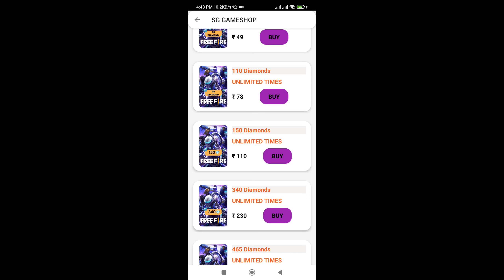Free Fire New Chroma Future Event ll How To get Free Chroma Future Event Bundle ll DIVIDED GAMER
24 February Chroma Future Event

freefire​newupdate​
tonight​updates​

1) aaj raat 12 baje kya aayega free fire
2) aaj raat 12 baje ka updates freefire
3) tonight update of free fire in india
4) Free Fire 22 february New Event
5) Free Fire 22 february Events
6) aaj raat 12 baje ka Updates freefire
7) aaj raat 12 baje kya aayega free fire
8) Free fire 22 february Updates
9) आज रात 12 बजे क्या आएगा

1. Garena Free Fire Indonesia
 2. Garena Free Fire Brazil
3. Garena Free Fire Brasil
4. Garena Free Fire India
5. Garena Free Fire Indonesia
6. Garena Free Fire Singapore

😁 Related Tages 😁

1. Tonight update of free fire
2.Tonight update ff
3. Tonight update
4. Today night update free fire
5. Today night new event free fire
6. To night update free fire
7. To night update ff
8. To night update of free fire
9 To night update of ff
10. Aj rat 12 tar update free fire
11. Tonight update of free fire
12. New event 22 february

🥱 Related Queries 🥱
hu
1. Aaj raat 12 baje ka updates freefire
2. Today night update free fire
3. Free fire 22 february new event
4. Aaj rat 12 baje Kya aayega free fire
5. Free fire 22 february tonight updates
7. 22 february tonight updates free fire
8. Free fire 22 february updates
9. Free fire new event today
10. 22 february Free fire new events today

 😶 Ignore tags 😶

1) tonight update of free fire
2) tonight update of free fire ps gamer
3) tonight update of free fire today
6) tonight update of free fire store gaming
7) tonight update of free fire bangla
8) tonight update of free fire india server
9) tonight update of free fire mystery shop
10) tonight update of free fire png
11) tonight update of free fire nkt army
12) tonight update of free fire pc gaming
13) tonight update of free fire tamil
14) tonight update of free fire tomorrow
15) aaj raat 12 baje ka updates freefire
16) today night updates freefire
17) new topup event free fire
18) free fire 22 february new event
19) free fire 22 february events
20) aaj raat 12 baje kya aayega
21) free fire 22 february tonight updates
22) 22 february tonight updates freefire

1) free fire new event
2) free fire new event today
3) free fire new event tamil
4) free fire new event elite pass
5) free fire new event telugu
6) free fire new event malayalam
7) free fire new event india server
8) free fire upcoming new events
9) free fire upcoming new event
10) free fire upcoming events
11) free fire upcoming event
12) today event in free fire
13) today event in free fire tamil
14) today event in free fire in telugu
15) today event in ff
16) today event in free fire malayalam
17) today event in free fire top up
19) today event in free fire emote
20) today event in free fire problem
21) today event in free fire gun skin
22) free fire new event 22 february
23) free fire new event 22 february 2021
24) free fire new event 22 february  india
25) free fire new event 22 february
27) free fire new event today
28) Free fire new event Indian server
29) free fire new event today booyah app
30) free fire new event today helping gamer
31) free fire new event today lokesh gamer
32) free fire event 2023
33) new event
34) new event free fire
35) new event free fire today
36) new event pubg mobile
37) new event free fire tamil
38) new event free fire mystery shop
39) new event ff

22 february free fire new event  ff new event  today new event free fire free fire new event